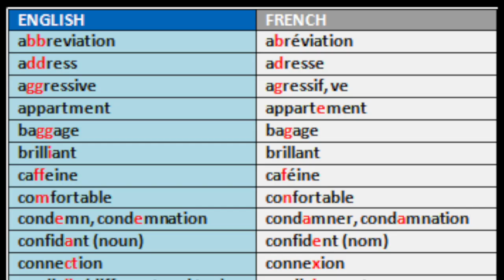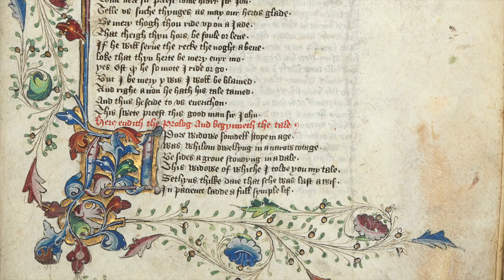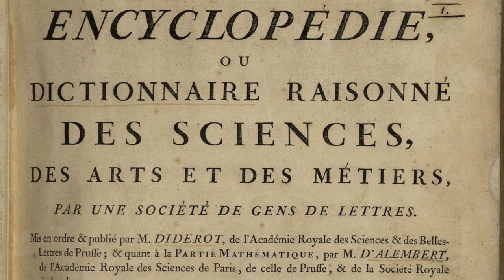UPCT - Linguistics: Why are French and English so similar?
📖 This week we'll be talking about the resemblance between the French and the English language (subtitles are available in French and English by clicking on the CC button on the Youtube control bar), why so many words are so similar, going back more than a thousand years in the past.

ℹ️ French Conversation Group meets weekly in Los Angeles, New York or online. It's meant for non native speakers (beginners, intermediate, advanced) to practice their French and have fun. You're more than welcome to join!